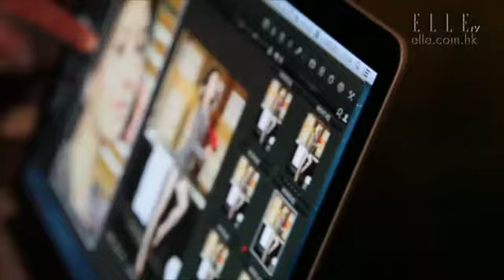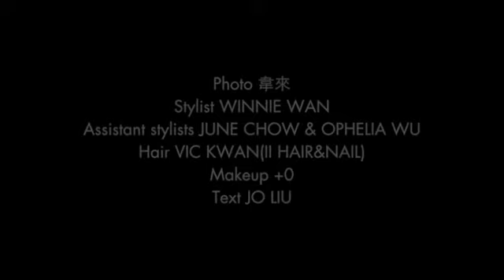劉嘉玲 Carina Lau | 收服梁朝偉的秘技 | ELLE HK 封面人物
要收服一代男神代表的梁朝偉，到底要哪些能耐才能做得到？劉嘉玲剖白，老公梁朝偉身為普通男人不為人知的另一面。